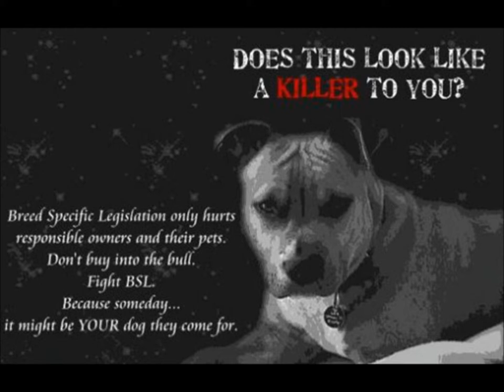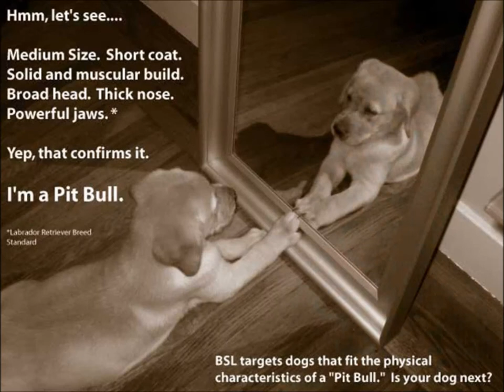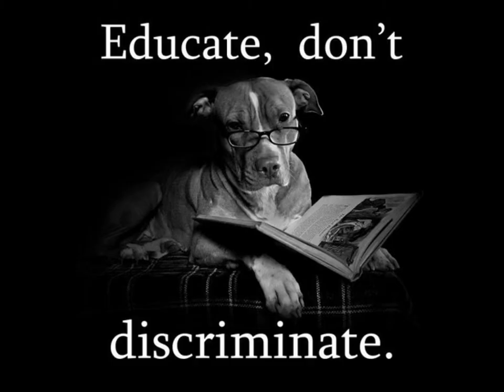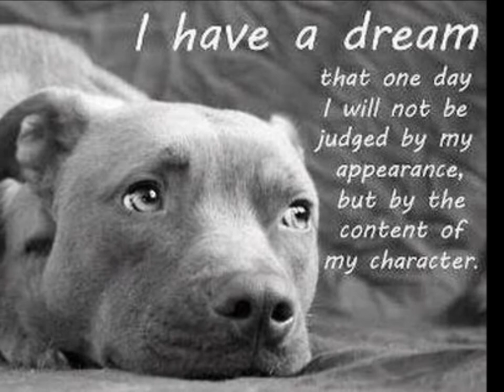Breed Specific Legislation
I threw this video together for speech class. I know it's not the best.

Song: Jewel - Hands